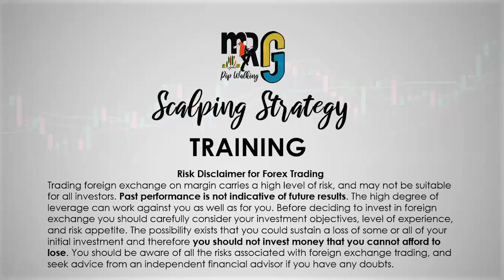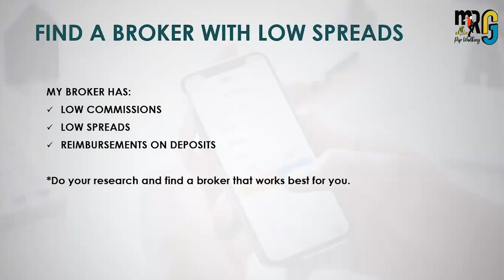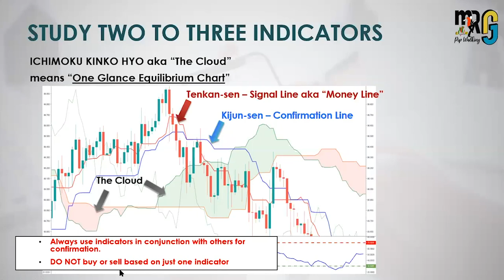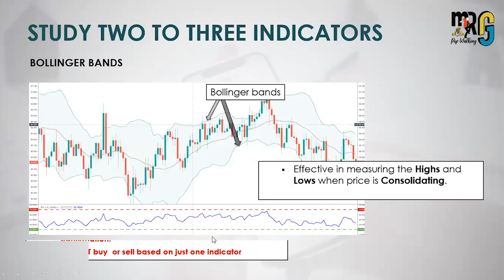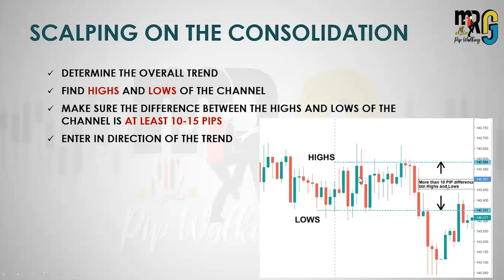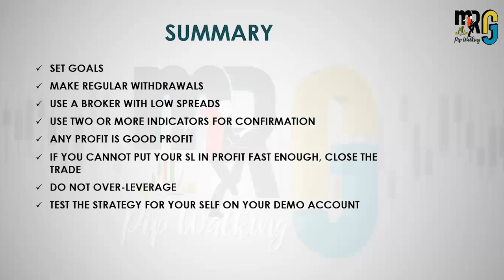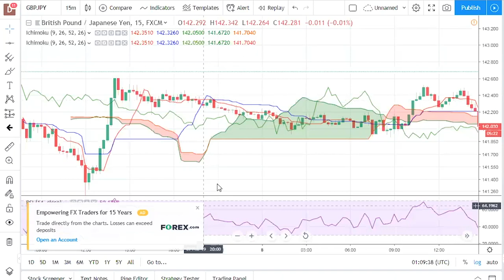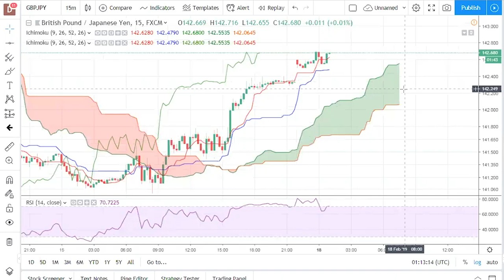Mr. GJ Forex Trading Strategy - Scalping the Consolidation | 02-17-2019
In this video, I break down how I trade the consolidation aka "Scalpers Paradise", in the Forex market.